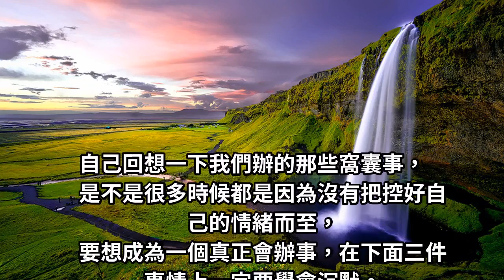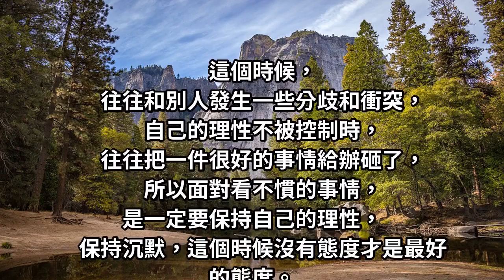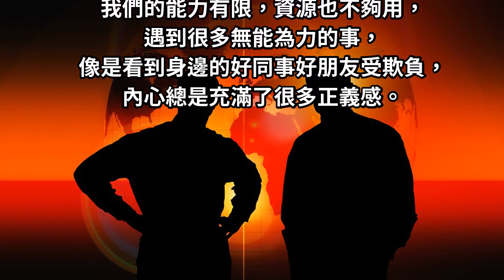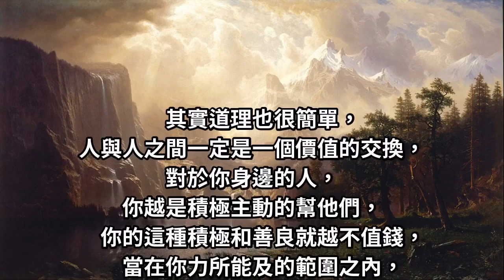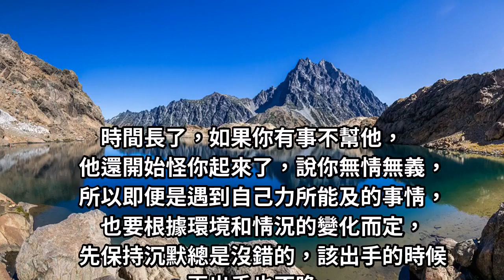一個也能力的男人，都懂得在這三件事上，保持沉默！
不管你在什麼樣的環境，
也不管你在社會上扮演什麼樣的角色，
你都必須成為一個會辦事的人，
才能夠在人群當中脫穎而出，
要想實現這樣的目的，其實也並不難。